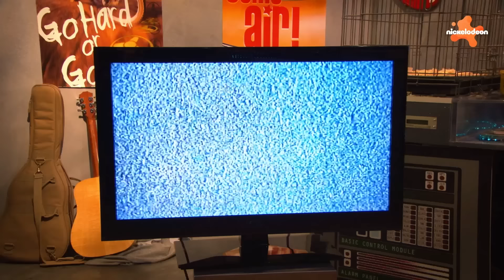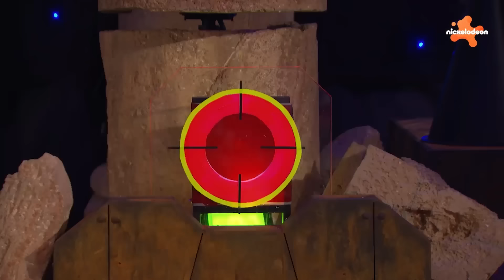Thundermans | Melhores Momentos dos Irmãos Thundermans Parte 2! | Nickelodeon em Português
Há muitos super fails, pegadinhas e piadas com os 5 irmãos Thundermans, incluindo Chloe, Nora, Billy, Max e Phoebe! Aqui está a parte 2 dos melhores momentos entre irmãos de Os Thundermans!